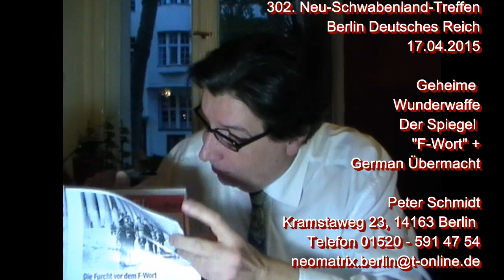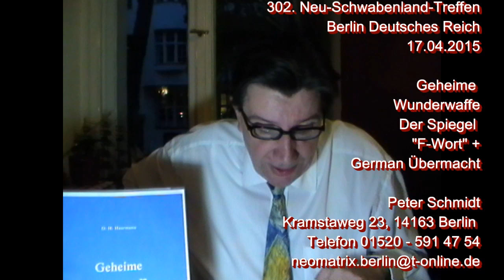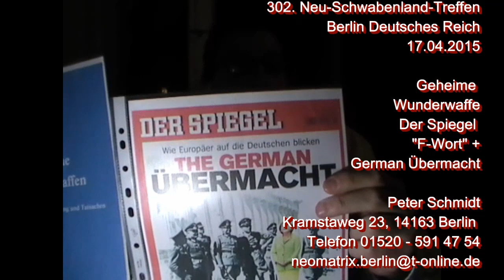302. Neu-Schwabenland-Treffen Peter Schmidt Geheime Wunderwaffe German Übermacht 17.04.2015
302. Neu-Schwabenland-Treffen Berlin Deutsches Reich
im 13. Jahr   Freitag   17. April 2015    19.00 Uhr
Neue Teilnehmer bitte mit Spende anmelden

1. Herr Peter Schmidt: Geheime Wunderwaffen + Neues vom Krieg der Alliierten gegen Deutschland seit 1945, „F-Wort“.
Bericht: Armanen-Orden Ostara-Feier – keine Aufzeichnung.

2. Herr Dipl.-Ing. Dennis Schulz, TTA, Vortrag nach Ansage,

"Undoing Stalin" + "So let's have East Prussia returned to Germany;..."
In “Will Russia, Germany save Europe from war?” By Pepe Escobar
World Dec 1, '14

Adolf Hitler Greatest Story von Dennis Wise   Part 9   1941 The Ukraine

SS-Andromeda-UFO überflog 281. Neu-Schwabenland-Treffen 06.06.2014

Das Deutsche Reich existiert fort 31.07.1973 BVerfGE 2 BvF 1/73

Neu-Schwabenland ist Staatsgebiet von Deutschland wie Schlesien, Pommern, Posen, Ostpreußen, Westpreußen, Memelland, Kolberg, Breslau, Königsberg, Danzig, siehe Bundesanzeiger Nr. 149, 5.8.1952, Der Spiegel Nr. 3, 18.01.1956 Anspruch des Deutschen Reiches nach der „Schwabenland“-Expedition 1938/1939“ S. 32, (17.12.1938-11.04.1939).

Deutschland rettet schon wieder Europa, aber USA am Ende

Es ist ein Geschenk des Lebens, in Deutschland geboren zu sein.
Wir Glücklichen, wir leben im Heiligen Land. Ich bin gesund. Danke.

Peter Schmidt
Autor   Dozent   Herausgeber   TV-Produktionen seit 1987
Kramstaweg 23, 14163 Berlin, den 17. April 2015

NSU NSA IRS NASA CIA ARD ZDF RBB BR HR NDR WDR SDR LMA MDR Freie Universität Berlin KuDamm Bellevue Siegessäule Brandenburger Tor Funkturm Grunewald Wannsee Werner Maser Fred Steckling O. Bergmann D.H. Haarmann Gerhard Wisnewski Wolfgang Landgraeber Ekkehard Sieker Jan van Helsing Wolfgang Eggert Thomas Mehnert Johannes Jürgenson Friedrich Georg Andreas von Bülow Viktor Suworow Heiner Gehring Karl-Heinz Zunneck Hans-Joachim Zillmer Webster Tarpley Igor Witkowski